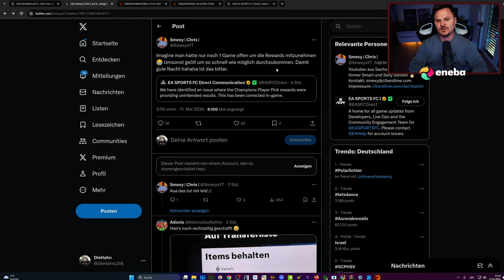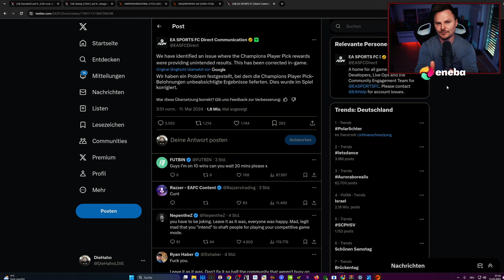Der NÄCHSTE SKANDAL in EA FC 24! 🤬🔥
Täglich grüßt das Murmeltier ... EA hat sich mal wieder selbst übertroffen und hat die WL Rewards verkackt.
Die Leuten wurden wieder mal mit Mbappe, Dembele TOTS etc. "zugeschüttet".
Ich teile zum dem Thema meine Meinung mit euch und ich bin auf eure Kommentare gespannt